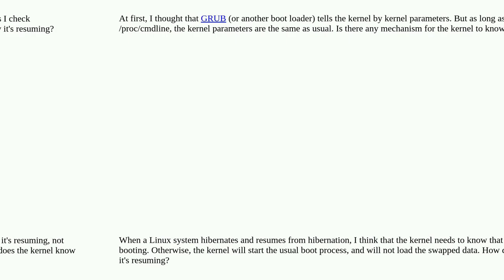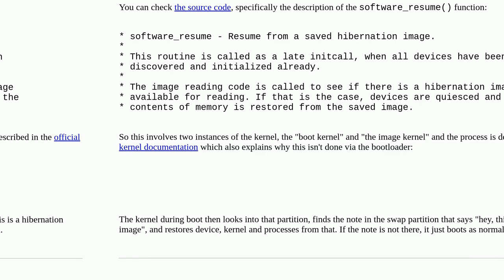How does the kernel know it's resuming from hibernation, not booting?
A special thanks goes out to the community

  hibernate linux-kernel boot-loader power-management